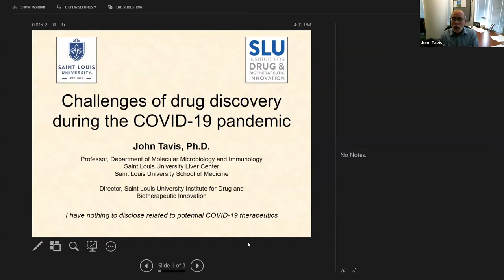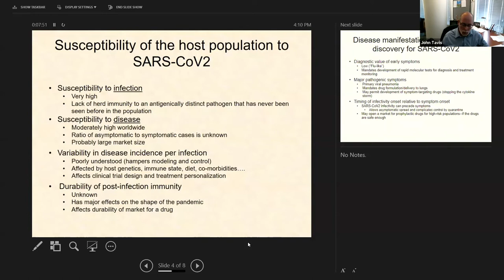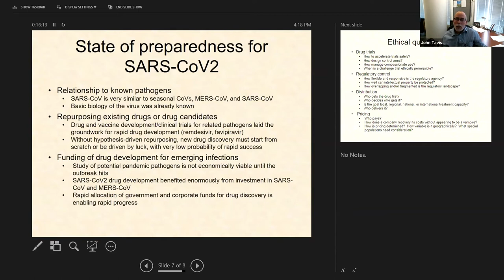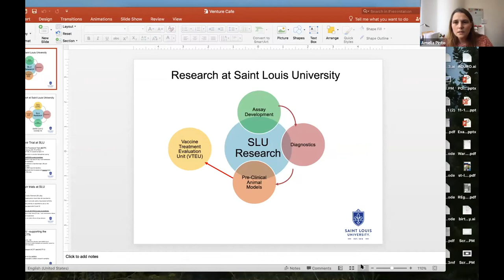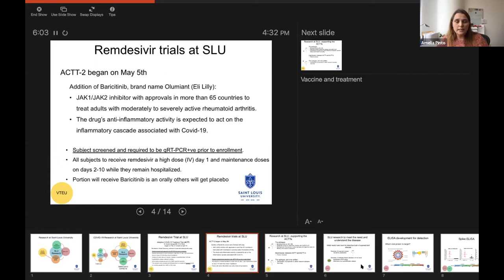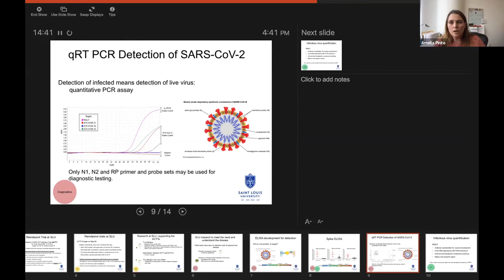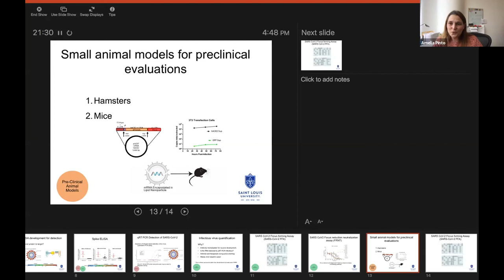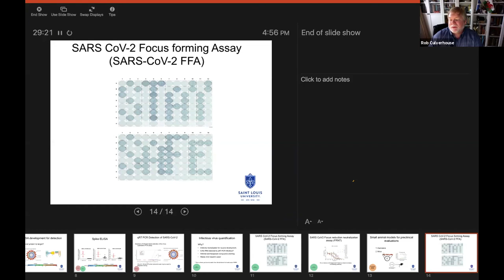Covid-19 Research & Drug Development at SLU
Saint Louis University researchers Drs. John Tavis and Amelia Pinto discuss the complexities of designing and testing drugs during the COVID-19 pandemic and the promising COVID-19 research underway at Saint Louis University.

Dr. Tavis will discuss the scientific, regulatory, and ethical challenges of developing drugs to address the COVID-19 pandemic. Dr. Pinto will speak about the COVID-19 research being done at Saint Louis University including both cell culture and animal model work being done in her lab, the Remdesivir clinical trial for which SLU was one site, and upcoming vaccine clinical trials that will be done in SLU’s Center for Vaccine Development. Learn what is being done locally to address COVID-19!